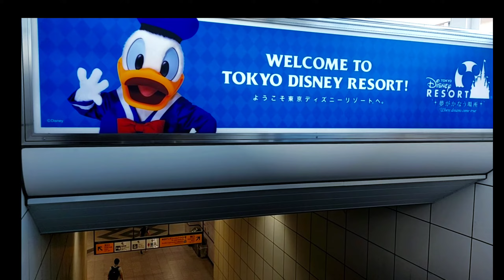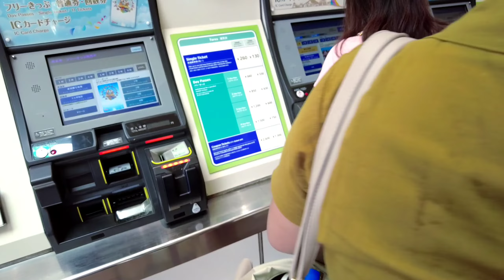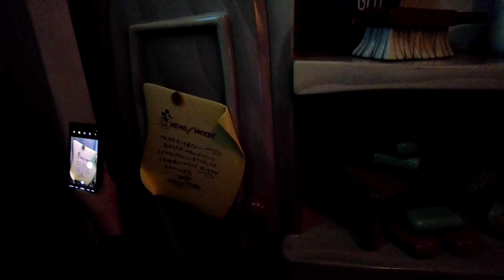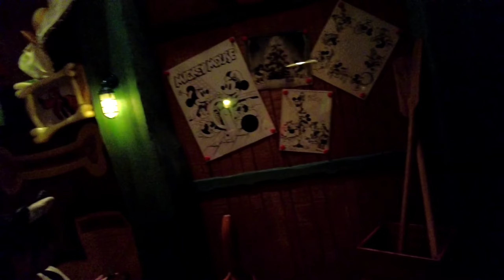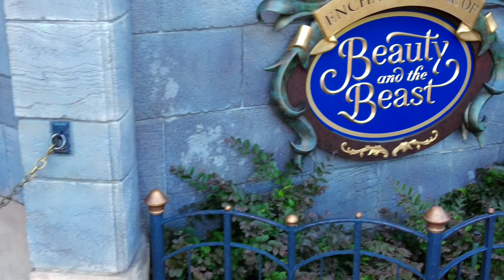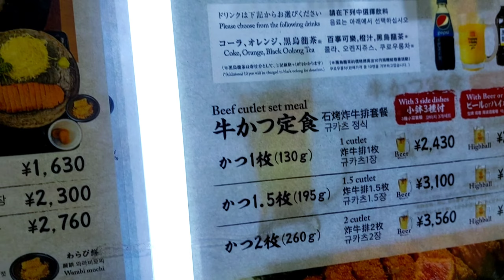10. ✨ The Magic of Tokyo Disneyland 🎢 - JAPAN VLOG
CHAPTERS:
00:00 Preview
00:24 Intro
00:49 Disney Train
03:16 Disneyland
04:14 Jungle Cruise
08:25 Western River Railroad
14:25 Baymax Parade
15:38 Big Thunder Mountain
17:41 It's a Small World
23:07 Mickey's House
25:12 Beauty and the Beast
25:36 Go Home
26:19 Gyukatsu Momotura Journey
30:06 Photo Memories

Feel free to drop any questions or suggestions in the comments below.